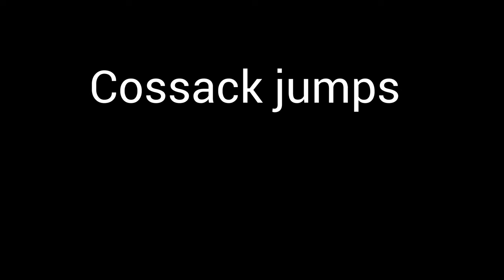Big Buff trailer